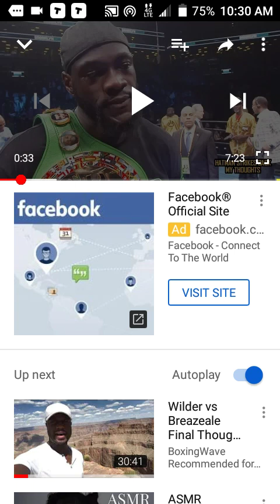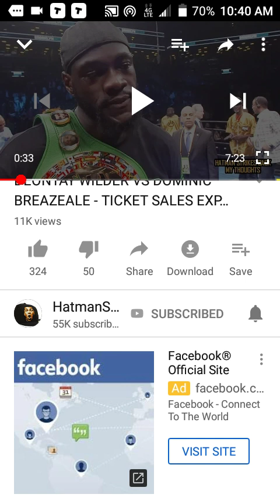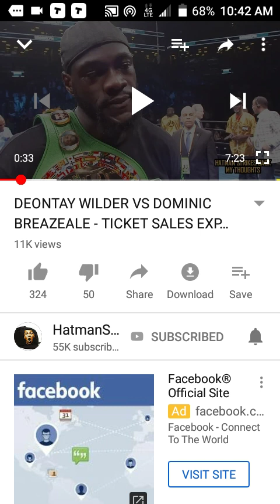ANTHONY JOSHUA OUTSELLS DEONTAY WILDER IN NEW YORK EMBARRASSING😂🤣😂🤣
ANTHONY JOSHUA a guy "nobody knows" OUTSELLS DEONTAY WILDER in New York